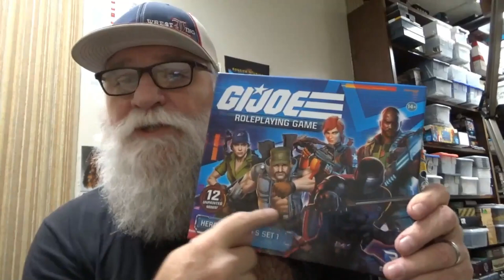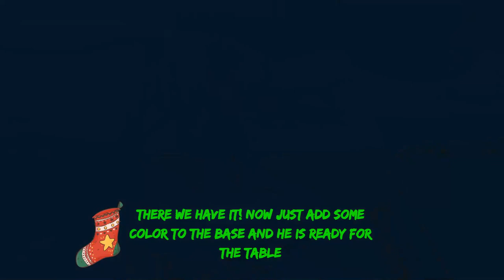How to paint a 5-color count model with Holiday music!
How to paint a 5-color count model with Holiday music! Here this week we have to be fast, Holidays are upon us! Keeping the color count down and still maintaining some detail. Simple layering and detail work. Easy peasy. Magenta, green and ivory really.